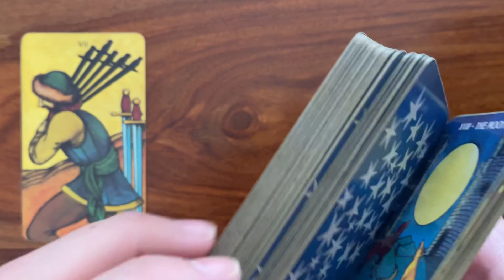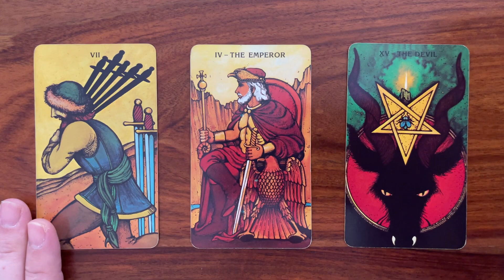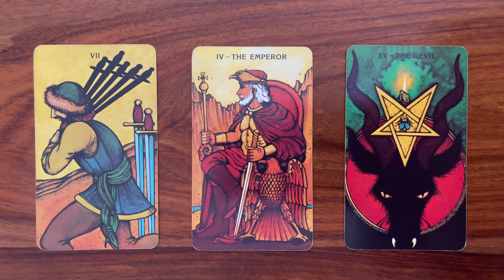Information is key 🔑 2 September 2022 Your Daily Tarot Reading with Gregory Scott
Hi! Welcome to your daily tarot reading for 2 September 2022!